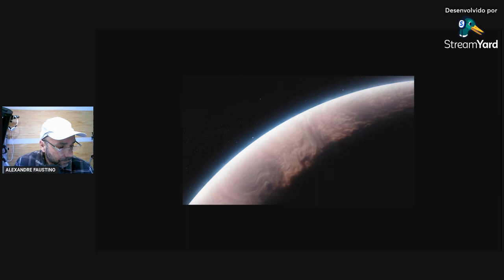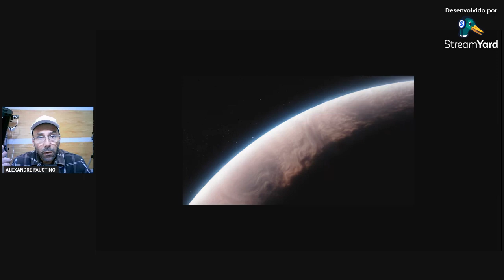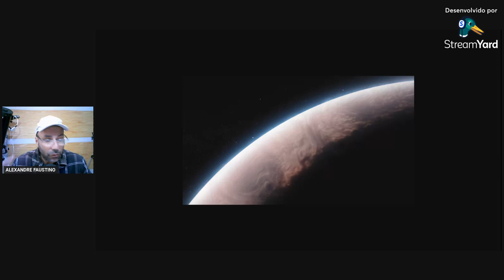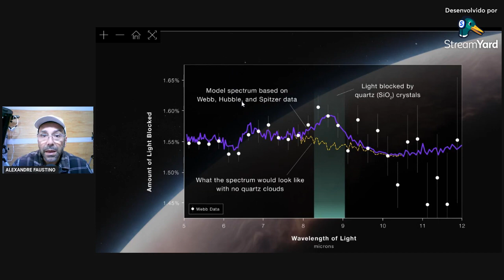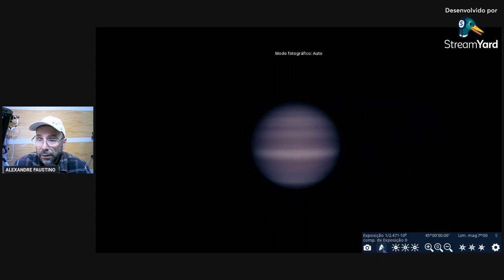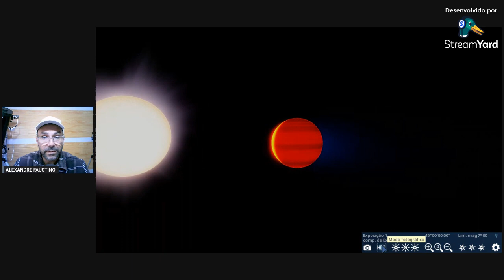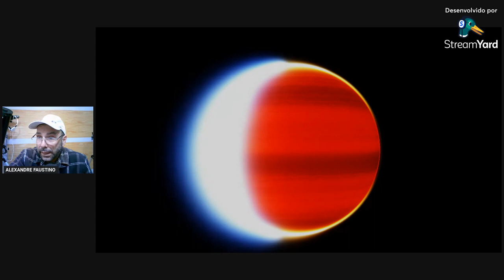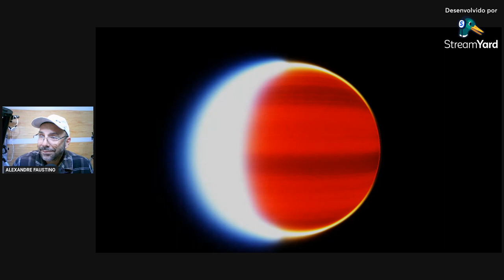DESCOBERTO NUVENS DE CRISTAIS DE QUARTZO NO WASP-17 b !!!!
A descoberta de nuvens de quartzo no WASP-17 b é um avanço significativo na compreensão da atmosfera de exoplanetas. O quartzo é um mineral comum na Terra, mas sua formação em outros mundos é um mistério.